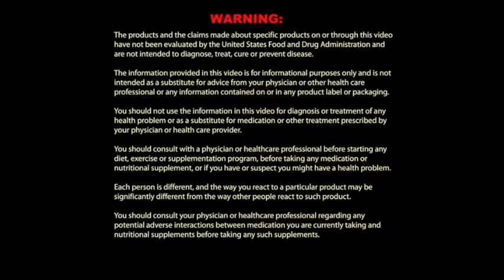Nutrition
This is our first in the series on the eight laws of health.

Music:  "Church" and "Heaven Is A Happy Place" arranged by Susan Maehre on the CD "Sabbath Songs For Tiny Tots"; Published by Prophetic Audio & Visuals for Eternity Records.  Used by permission.